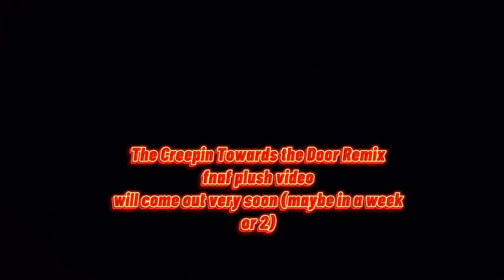Fnaf Security Breach Intro Cutscene| FNaF Plush Version!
I tried my best on this